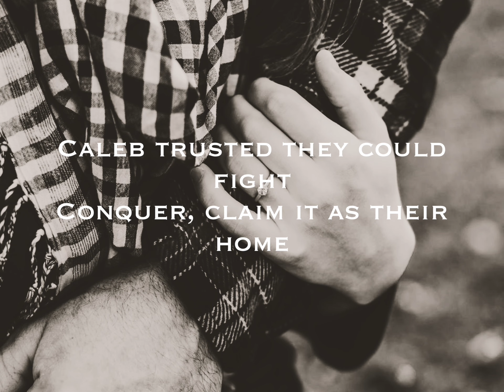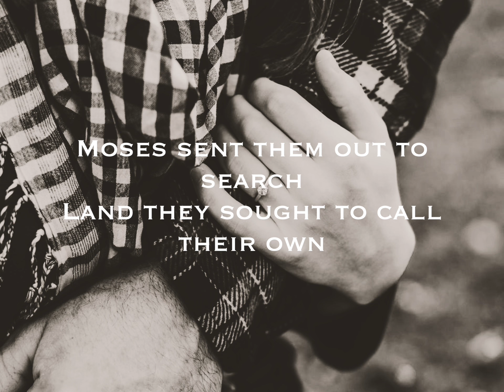OLIVIA WENTWORTH - BROOK OF ESCHOL (ACOUSTIC VERSION - acoustic Christian music)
The acoustic version of the single "Brook of Eschol" by Olivia Wentworth." This song is yet to be released on iTunes/other streaming platforms.

"And they came unto the brook of Eschol, and cut down from thence a branch with one cluster of grapes, and they bare it between two upon a staff…” (Numbers 13:23). That must have been a HUGE cluster of grapes, that TWO people had to carry it. Apparently, there are numerous historical accounts of such large grapes. But it struck me - what blessings are we missing, because we live in fear, rather than living as Caleb did? He saw the giant fruits (blessings) others saw giant men (obstacles). My hope is that we all would chose to live boldly for Christ, though His blessings may be unexpected (persecution and abandonment).

Written, performed, recorded, mixed and mastered by Olivia Wentworth